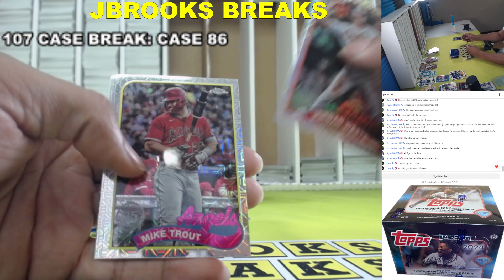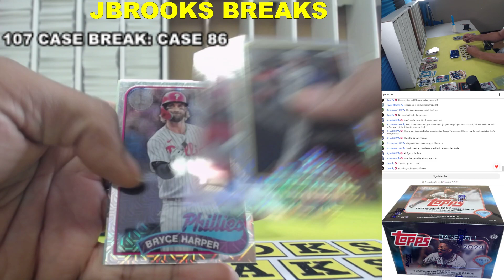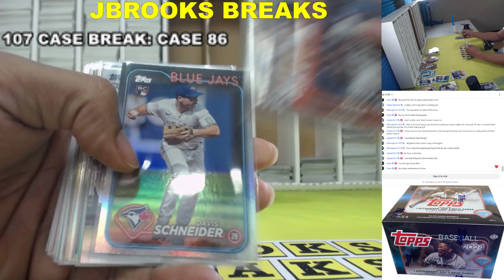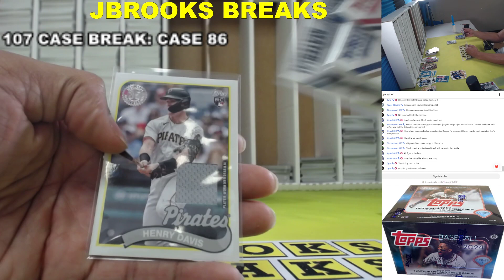107 Case 2024 Topps Series One PYP Case 86 Recap